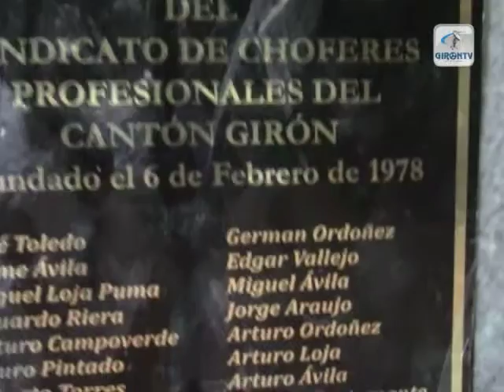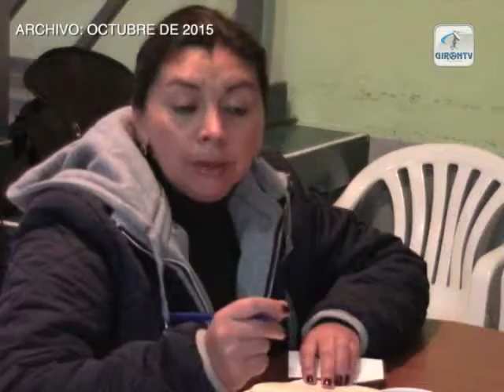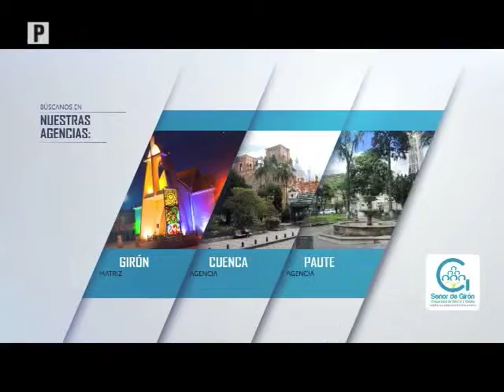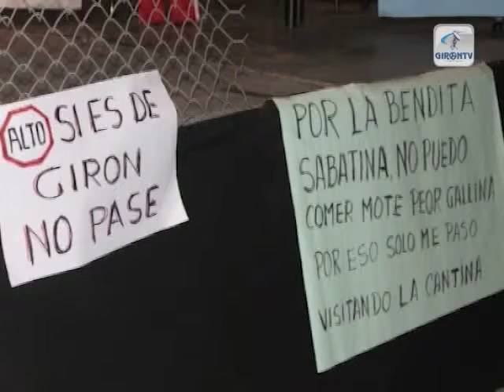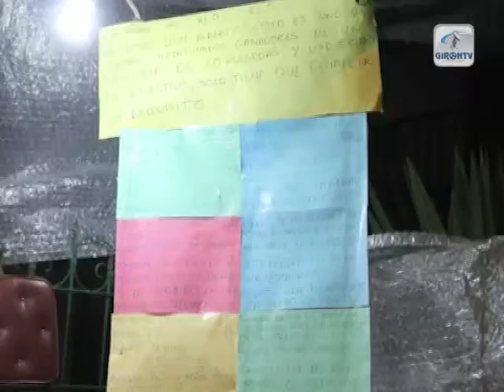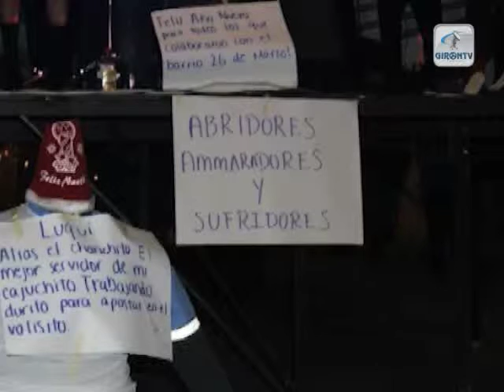NOTIGIRON 4 de enero de 2016